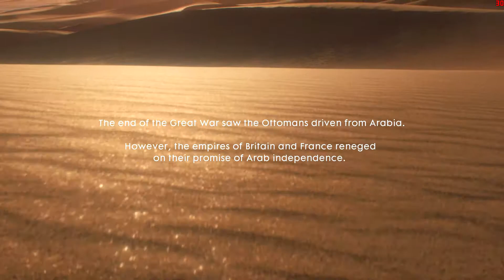JKGP - PC - Battlefield 1 Campaign - part 10 (No Talking)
This is JKGP's Battlefield 1 part 10.
alright, what is the point of destroying weaponized vehicles?